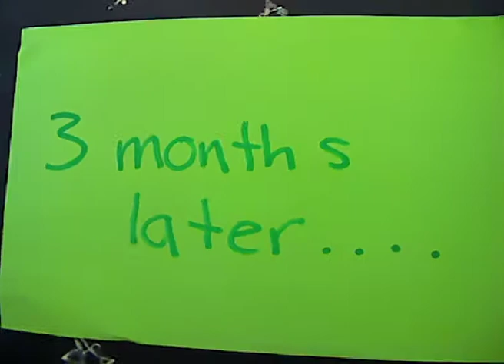The Mystery Monster by Josh and Callum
SCOPE lego animation workshop July 2011